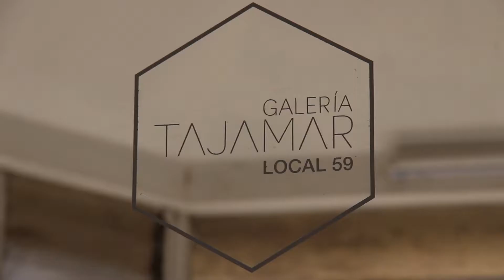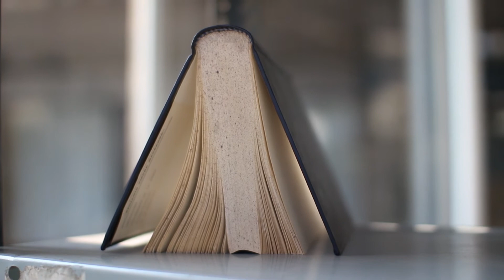Visioner TV / Intrusiones @ Galería Tajamar , SCL.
Intrusiones, de Ricardo Alcaide
En Galería Tajamar

Curada por  Carolina Castro